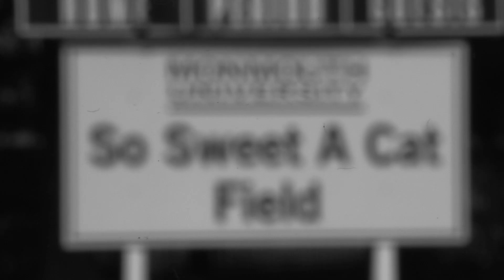2015 Field Hockey Pump Up Video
2015 Field Hockey Pump Up Video